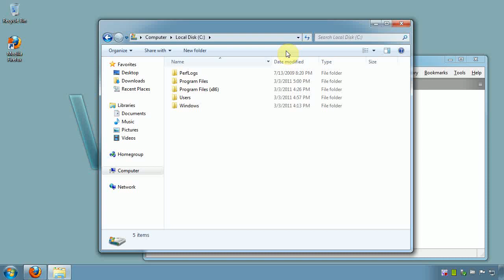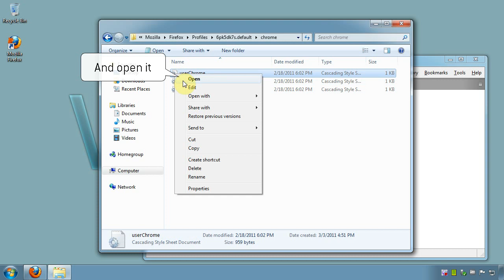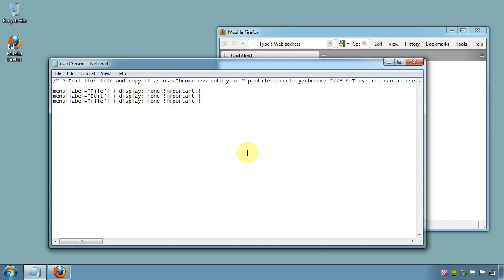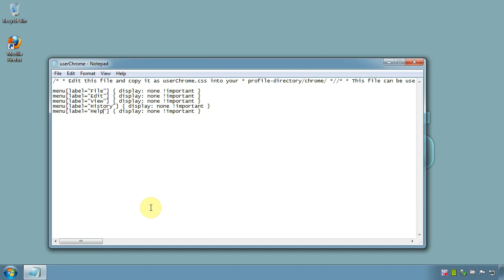Customize Mozilla Firefox - remove menus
Some of the menus that appear in the browser dont have much use and here is how to eliminate some of them using  the userChrome.css file